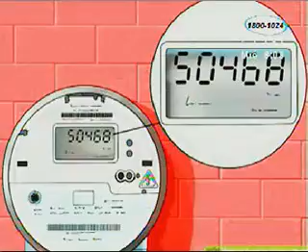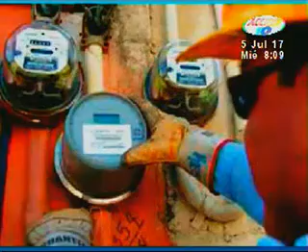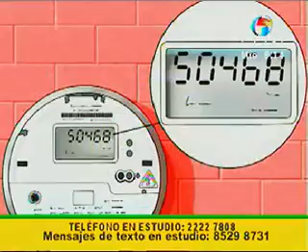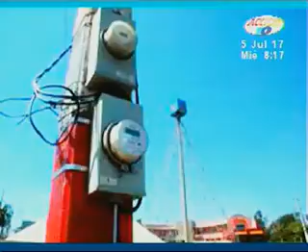Qué hacer cuando me cobran más en el recibo de consumo de electricidad